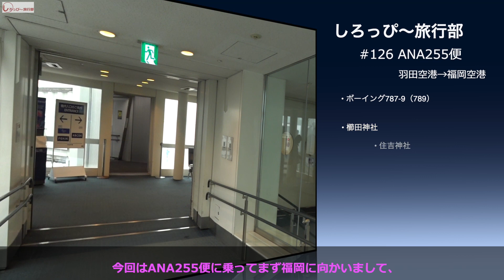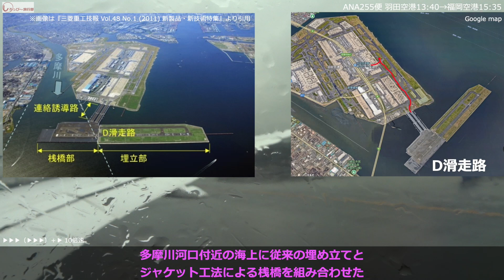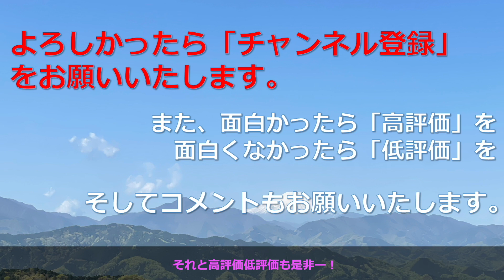【怒りマークのついたANA搭乗】羽田から福岡まで、な〜んにも見えない景色の中でしゃべることがなくなって、、、、、にしても福岡市の市街地を舐めるように飛ぶ様子は大迫力。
【再アップ】
手違いで別動画をアップしてしまいましたので差し替えました。
※ご指摘くださいました視聴者Yさん、ありがとうございました！

【本動画の時間割】
0秒　　　　ANAの期待、キレてる？
12秒 　　　機内へ
20秒　　　プッシュバック開始
52秒  　　　機上スタッフへのねぎらい？
1分01秒 　　D滑走路へ・D滑走路について
2分02秒 　　離陸
4分02秒 　　いきなり福岡市上空
5分01秒 　　着陸
5分54秒 　　櫛田神社
6分13秒 　　住吉神社
6分33秒 　　二丁目のあかり

今回もご訪問、本当にありがとうございます！
数ある動画チャンネルの中で訪れてくださったのも何かのご縁。

奇跡に近い幸運です。

効果音等：ポケットサウンド　　　　　　   @ポケットサウンド

以下もやっていますので、ご覧ください。

今後ともご愛顧いただけましたら幸いです。